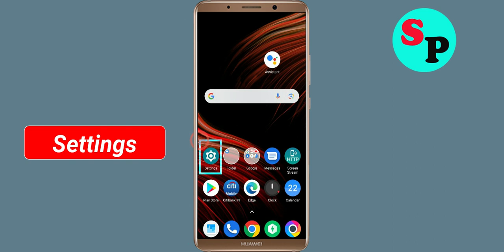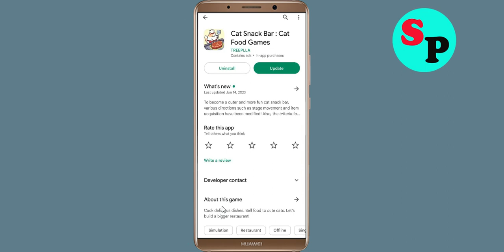How To Fix Cat Snack Bar App Keeps Stopping Error Problem Solved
How To Fix Cat Snack Bar App Keeps Stopping Error Problem in Android - Cat Snack Bar App Not Open Problem Solved

Hello friends In this video, i will show you How To Fix Cat Snack Bar App Retry Problem Solved in mobile phone, Cat Snack Bar App Keeps Stopping Error Android - Fix Cat Snack Bar App Not Open Problem. If you are facing same problem in your android mobile phone then it will help you a lot.

1). Check for updates. Running the earlier version of Cat Snack Bar App can cause the error, one of which is it keeps stopping. ...
2). Clear Mobile RAM data which is available in Setting section. ...
3). Restart your phone . ...
4). Cat Snack Bar App app Clear cache and Clear Data from setting

5). Reinstall Cat Snack Bar App application.